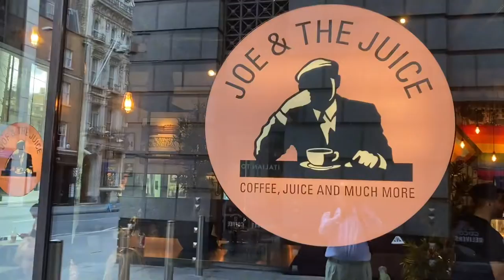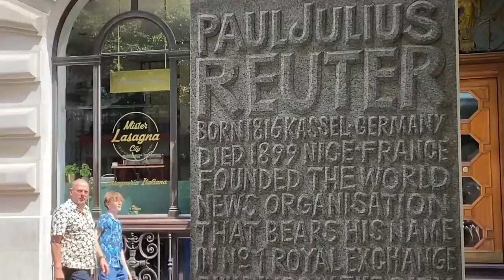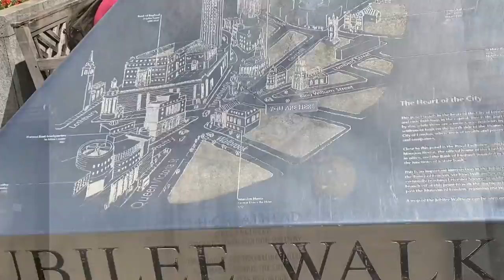Walking from Liverpool Street to Bank London,saw funny name “ Dirty Di..s” of a pub/ Restaurant.